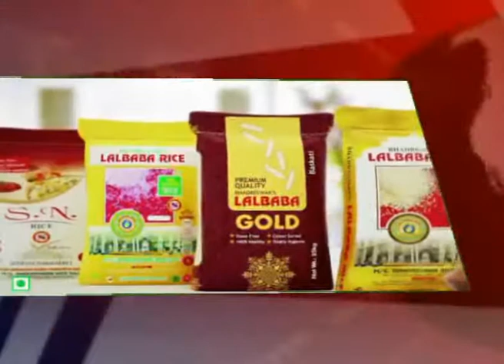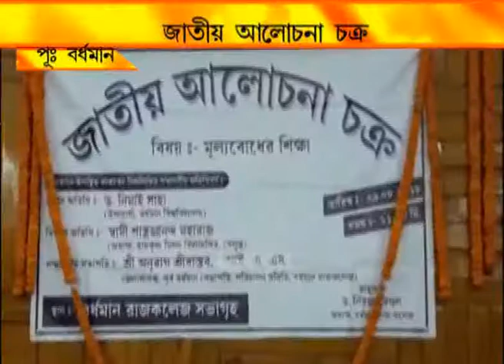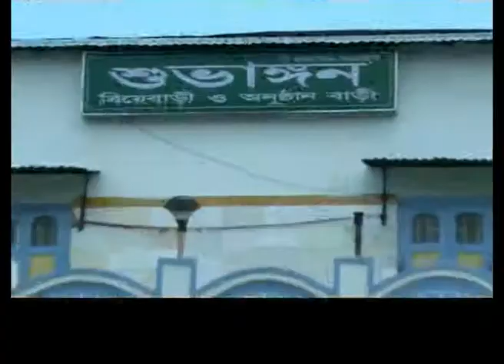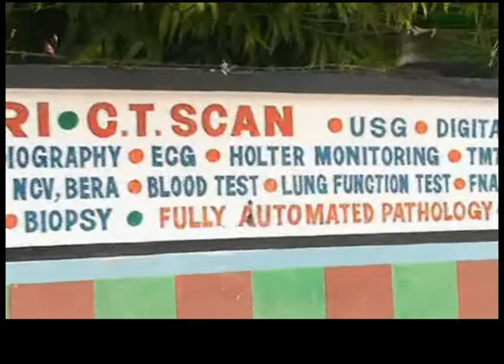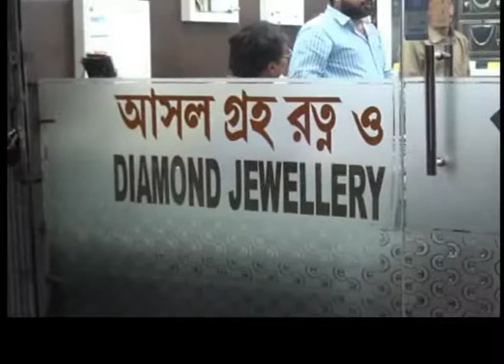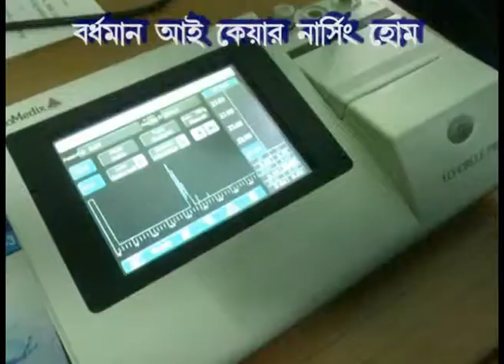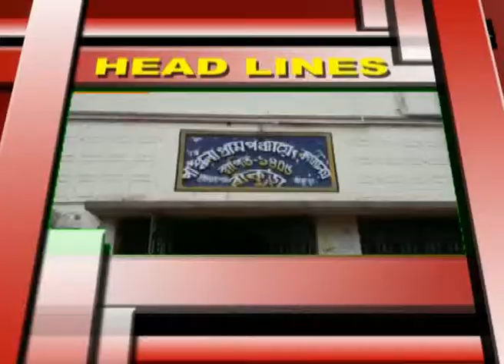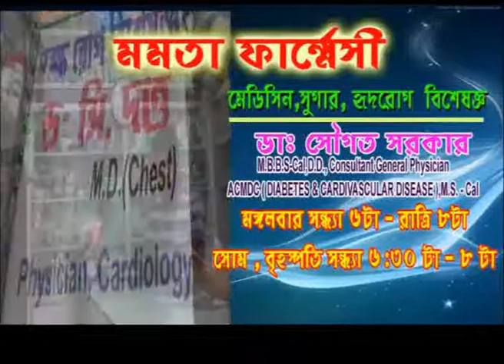NEWS 29.8.18 2ND